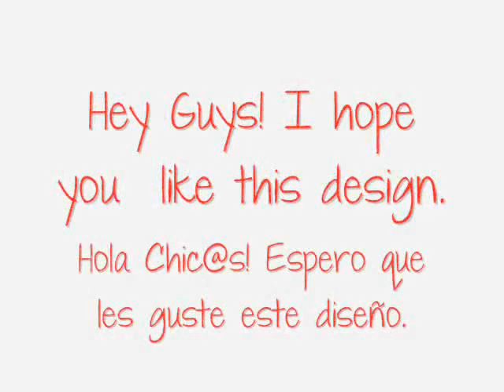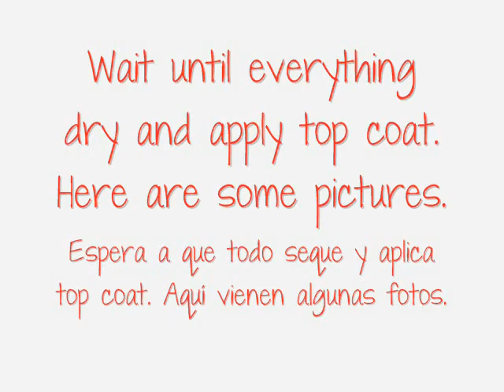Nail Art - Stripes and Flowers - Líneas y Flores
*REUPLOAD*
Products/Productos
Sally Hansen Nail Growth Miracle
Collection 2000 - French White
LA Colors Art Deco - Black
Sally Hansen - Hidden Treasure
Bettina - High Gloss Top Coat

Nail Art - Diseño de Uñas - Decoración de Uñas
Manicura paso a paso - Nail art tutorial
Unhas decoradas - Uhnas artisticas

Take care of your nails - Cuida de tus uñas

Besitos,
Linda165

and
Dan-O at DanoSongs.com